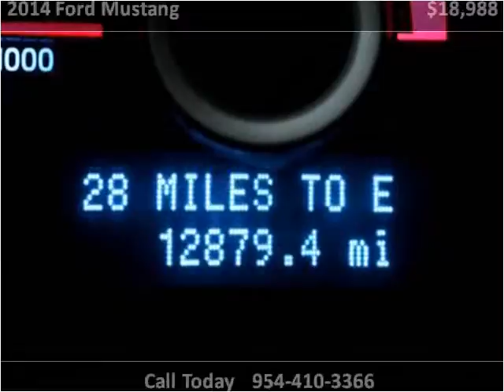2014 Ford Mustang Used Cars Miami Gardens FL